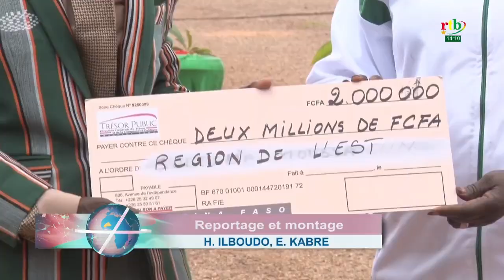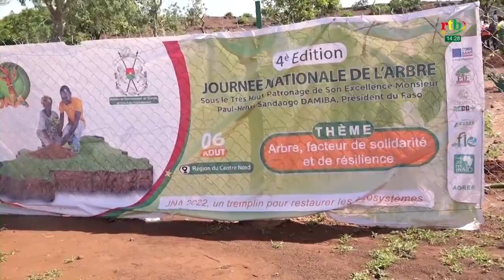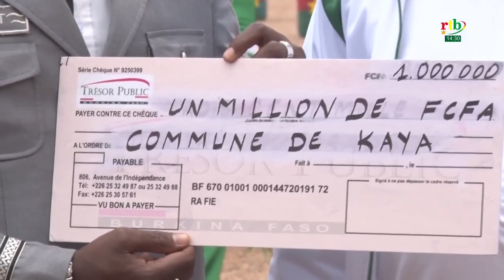Rtb - JT en mooré, jula et fulfuldé du 08 août 2022